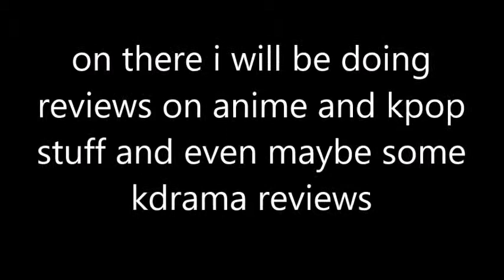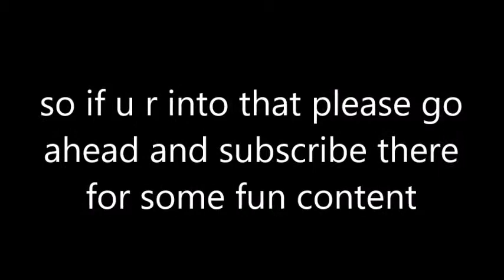My New Youtube Channel(Hawaiian Anime Time)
good pair of speakers/Headphones Recommended
all Kpop, Qpop, and cpop request welcomed